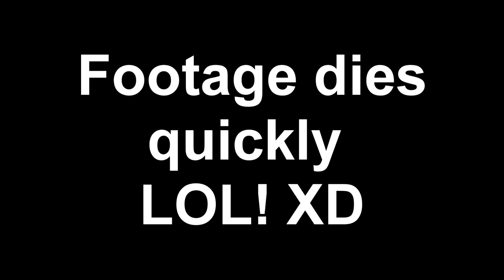Stitch Plays Condemned Criminal Origins Part 2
Link to get the pc version of Condemned Criminal Origins right